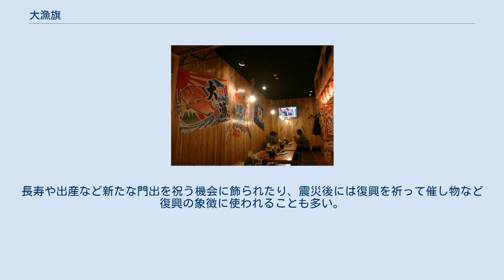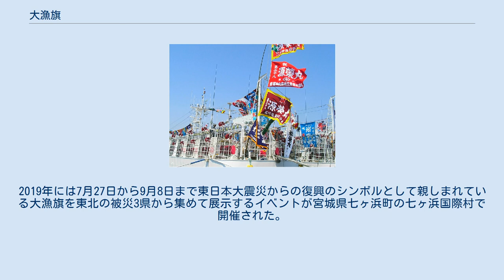大漁旗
旗屋と大漁旗 居酒屋にある大漁旗（2011年2月4日〜2月11日） 八戸漁港に停泊するイカ釣り漁船に掲げられた大漁旗（青森県 八戸港） 大漁旗（たいりょうばた、たいりょうき）とは、日本で漁に出た漁船が、大漁で帰港する際に船上に掲げる旗。
地方によってマネ、フライ（福来）旗とも呼ばれる。
 デザインの多くは、海上からでもよく目立つよう、あるいは出産祝いに子供の初節句に飾り旗や祝い旗（祝旗）として家に飾るなど縁起を担ぐ目的で派手な色彩や大胆な構図で描かれることが多い。
船名のほか、「大漁」「祝 大漁」などの文字、日の出（旭日）や魚、恵比寿、宝船などの絵柄などが描かれる。
 基本となるデザインは50種ほど存在し、多くの場合進水式に併せて親戚や関係者などから寄贈される祝儀の一種であり、寄贈者の名が入れられている。
 大漁旗の起源については諸説ある。
11世紀ごろの船印に由来し、豊漁の報償として船主が漁師に贈った晴れ着である万祝の図柄や技法を元に作られたという説がある。
また、南北朝時代の瀬戸内において制海権を保持していた村上水軍が通行手形代わりに充てた旗を起源とする説がある。
この説は漁民と通過する船舶を判別するため、漁民の旗と手形旗を異なる色にしたというものであるが、現在まで決め手となる有力な文献は出てきておらず、幾つもある村上伝説の四方山話の一つと見る向きが多勢である。
同様の説として平家の落人が瀬戸内を船で逃れる際、漁民に成りすますために軍旗に様々な彩を施し、後にそれが大漁旗となったという奇説もある。
 前述の奇説を除けば、1651年（慶安4年）伊勢国桑名の漁民が豊漁を知らせる旗を掲げたという旨の記録が残っており、はっきりとした起源は定かでは無いものの、江戸期中期には大漁旗に類似するものが使用されていた事が分かる。
 「大漁」とは呼ばれるも、掲揚に決まりはないため全く獲れなくても揚げられ、漁港に海産物を降ろすときに陸地にいる人に対する目印の役割もある。
現代では漁や祝い事に用いられる。
船自体には出港式と寄港式などイベント時に掲げられる。
送り迎えの人々が出迎えにも用いる。
長寿や出産など新たな門出を祝う機会に飾られたり、震災後には復興を祈って催し物など復興の象徴に使われることも多い。
 三陸沿岸で大漁旗は「福来旗」とも呼ばれ、漁船完成時や大漁・航海安全を祈願して船主に贈られてきた。
2019年には7月27日から9月8日まで東日本大震災からの復興のシンボルとして親しまれている大漁旗を東北の被災3県から集めて展示するイベントが宮城県七ヶ浜町の七ヶ浜国際村で開催された。